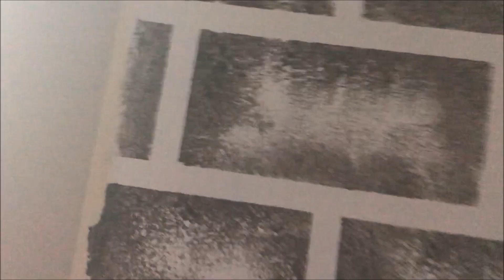How create Bricks Wall Decor using sponge step by step